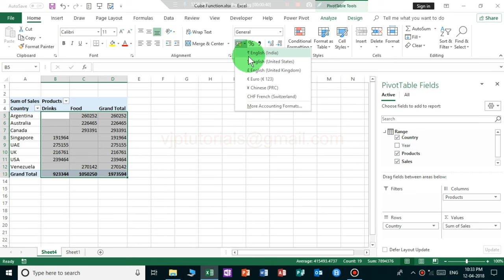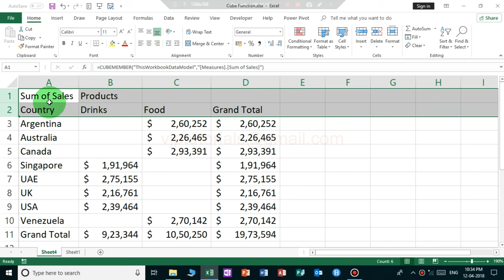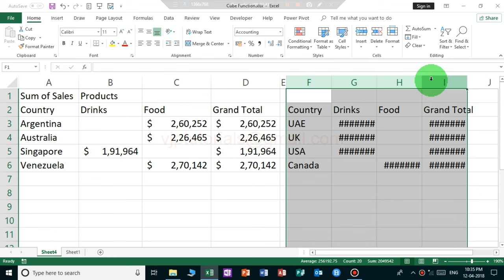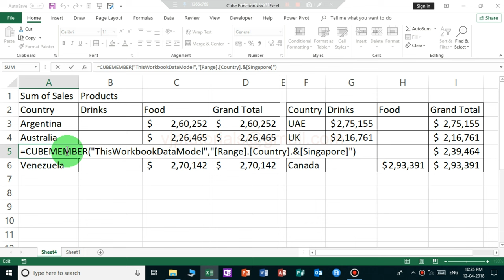OLAP Tools magic in excel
This video shows you how to convert & organize pivot table as cube formula using OLAP Tools in MS Excel Spreadsheet 2019 Office 365.